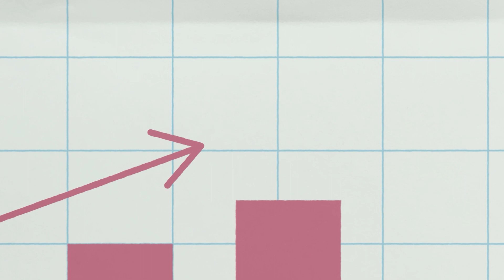Agro industry and Tourism, emerging sectors in Alqueva EN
"Agro industry and Tourism, emerging sectors in Alqueva" is the fourth in a series of 5 animated 2D videos, available in three languages (Portuguese, Spanish, and English), which are also accessible on the social media platforms of ATLA - Alqueva Transboundary Association. These videos stand out for their illustrations directly inspired by the region, aiming to communicate the potential and attractions of Alqueva in an engaging and innovative manner, targeting both visitors and investors.